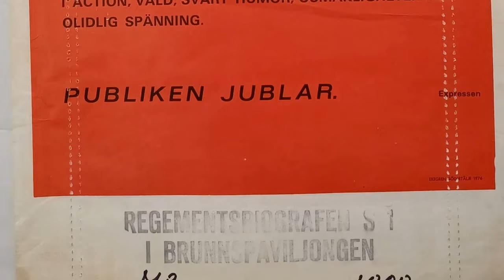The Longest Yard Movie - Does Anyone Else Remember This Beloved Classic ?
Burt Reynolds as Paul Crewe
Eddie Albert as Warden Hazen
Ed Lauter as Captain Knauer
Michael Conrad as Nate Scarboro
James Hampton as Caretaker
Harry Caesar as Granville
John Steadman as Pop
Charles Tyner as Unger
Mike Henry as Rassmeusen
Jim Nicholson as Ice Man
Bernadette Peters as Warden's Secretary
Pervis Atkins as Mawabe
Tony Cacciotti as Rotka
Anitra Ford as Melissa
Michael Fox as Announcer
Joe Kapp as Walking Boss
Richard Kiel as Samson
Pepper Martin as Shop Steward
Mort Marshall as Assistant Warden
Ray Nitschke as Bogdanski